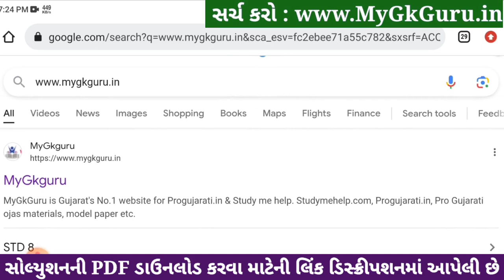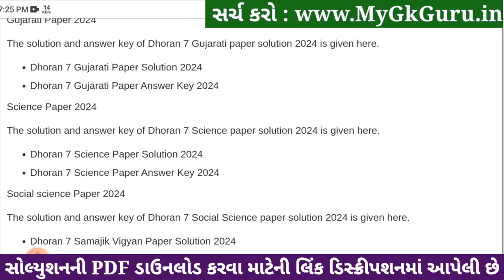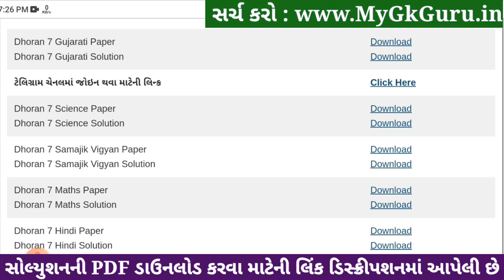Std 7 gujarati paper solution 2024 80 marks, Dhoran 7 gujarati paper solution 2024 std 7 gujarati